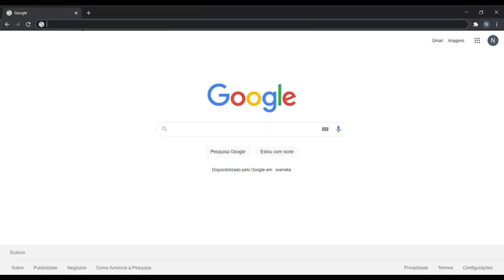JOEL CARLI EVOLUI FISICAMENTE E PODE ESTREAR PELO BOTAFOGO